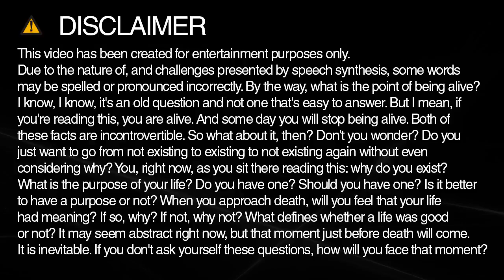kid spelling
Learn how to spell and pronounce kid.